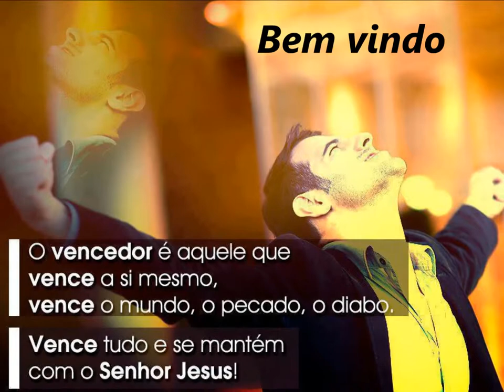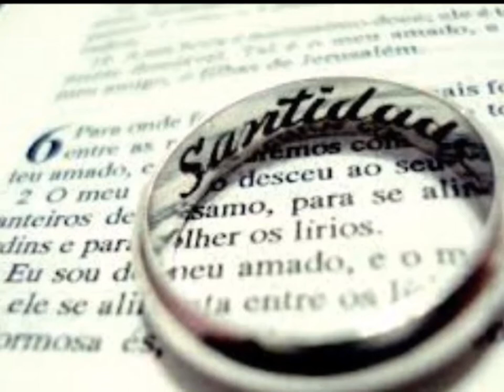Bem vindo.....28 Julho 2014 - Atos dos Apostolos - Boa Vista - B.H - M.G.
Dai a Deus Gloria devida ao seu Nome,